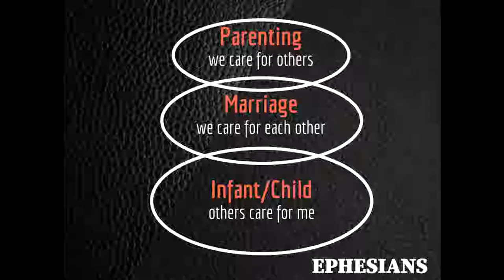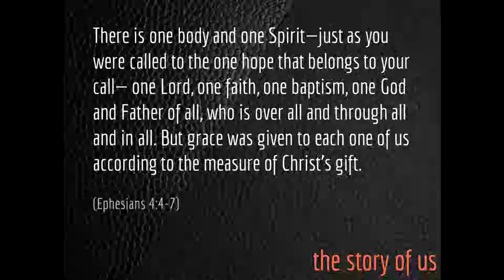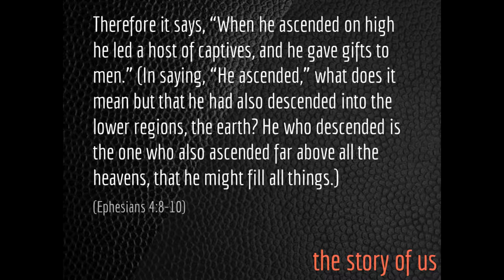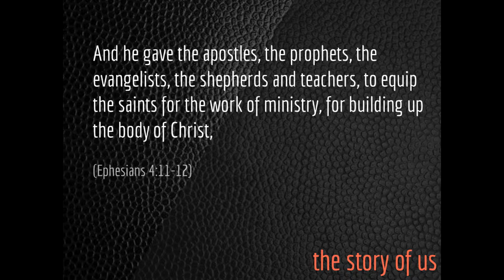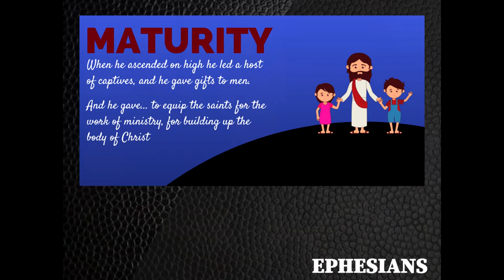Ephesians: The Story of Us Week 9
Ephesians 4   and Spiritual Gifts